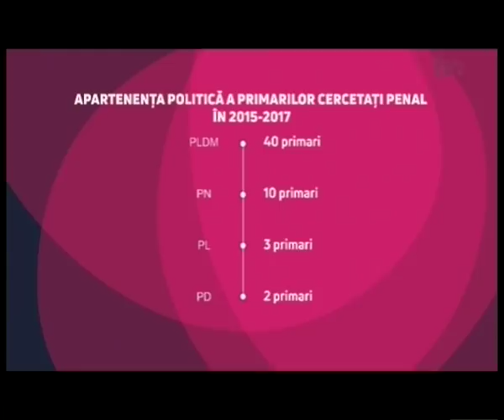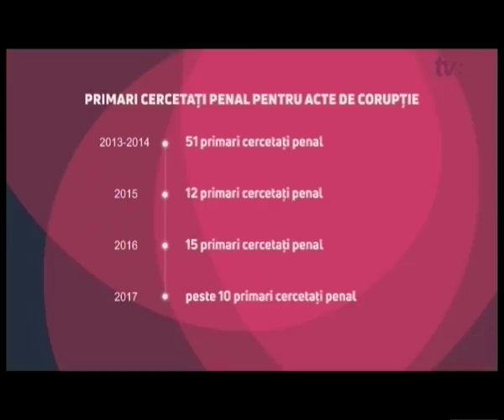CUTIA NEAGRĂ CU MARIANA RAȚĂ /03.11.17/